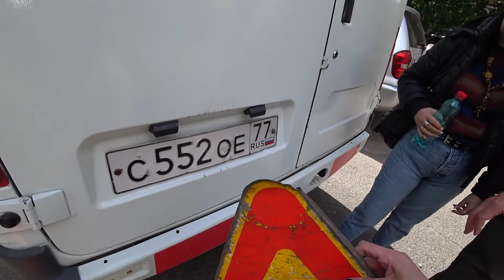Car with closed numbers 2021-05-24 DU4k1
Газель с закрытыми номерами. Подозрительные газокопатели, забороустановщики, канализаторы для (грёбаного) метро...